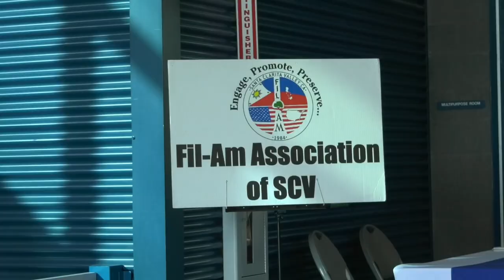Fil-Am Association hosts annual FILIPINIO FESTIVAL